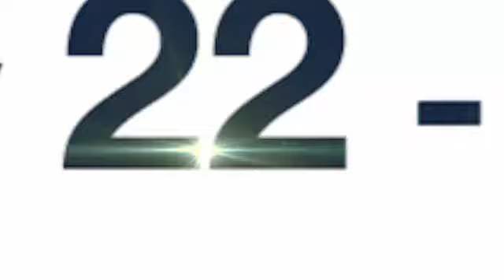Delray Beach International Tennis Championships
The ATP Champions Tour Event and ATP World Tour Event - current and past legends of professional tennis enjoy more than a week of matches, special events and parties along the iconic Atlantic Avenue District. Two outstanding events in one locale.